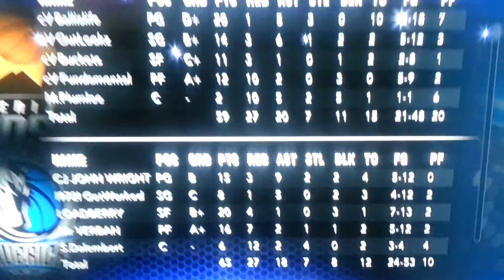Vs court vision